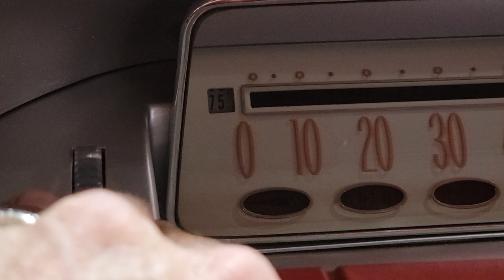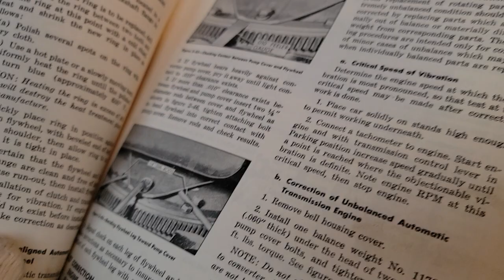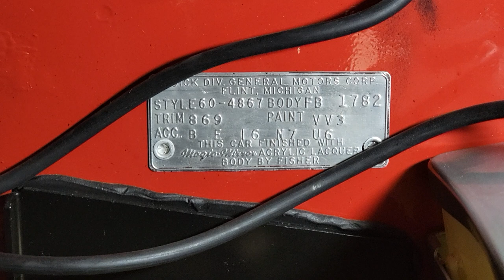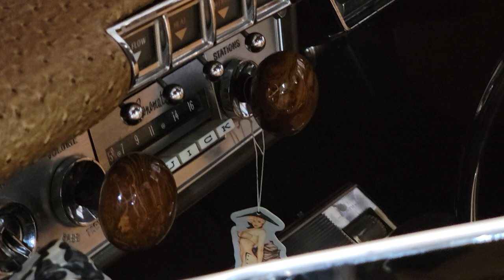Gorgeous FULLY Optioned 1960 Buick Electra 225 Convertible For Sale~No Expense Spared Pro Resto!!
1960 Buick Electra 225 Convertible, Tampico Red With White Top And Matching Red And White Leather Interior. Fresh Professional Restoration To Exacting, Stock Specifications. No Expense Spared. Extremely High-quality Paint, Chrome And Interior Work. Concours Ready. All Components Either Rebuilt Or Replaced As Needed. Engine And Transmission Professionally Rebuilt. This Is A Numbers-matching Car. New Correct, Factory Style Dual Exhaust System.

This Car Was Fully Optioned From New – Including Factory Bucket Seats With Center Armrest, Air Conditioning, Wonderbar Radio With Foot Switch And Power Antenna, Posi-traction Differential, Guide-matic Headlight Control, Twilight Sentinel, Power Vent Windows, Dual Side View Mirrors, Full Tinted Glass, Compass, And Even The No-cost Option Of Body-colored Wheels Which Look Great With The Super Deluxe Wheelcovers And The Correct Wide Whitewall Tires. The Original Owner Literally Checked Every Box When Ordering This Car.

If You Were To Select The Most Expensive, Flashiest Buick Convertible In 1960, This Is The Car. Pre-restoration Photos Will Be Provided To The New Owner To Document Authenticity Of Colors, Options, Etc. Fully Optioned, Correctly Restored Cars Provide The Highest Investment Potential.

Standard Equipment On All 1960 Buick Electra 225 Convertibles Was The 401 Cubic Inch 4 Barrel V8 Developing 325 Hp, Dynaflow Automatic Transmission, Dual Exhaust, Speed Alert, Power Windows, Power Seat, Power Top, Power Steering And Brakes, Super Deluxe “spinner” Wheelcovers, And Leather Interior.

Compared To Other Cars Of The Era, Buick Was An Exceptional Performer. For This Reason, The 1960 Buick Is A Very Drivable Car That You Will Enjoy Either Around Town Or On The Highway. Buick Brakes Were The Best In The Industry, Featuring Oversize, Aluminum Finned Front Drums With Large Lining Area For Record-breaking Stopping Performance. Relatively Fast Steering Ratios And Stock Front Anti-sway Bar Make For Noticeably Better Handling Response Than Other Cars Of The Era. All-coil Spring Suspension Was An Advance In Luxury Compared With Other Makes That Still Used Leaf Springs In The Rear. And If You’ve Never Experienced A Dynaflow Transmission, Be Prepared For The Smoothest Acceleration Ever – It Is The Forerunner Of Today’s Cvts. No Shifting Through Gears, Just A Smooth, Variable Pitch Glide From Zero To Top Speed. Acceleration Around Town Is Respectable Considering This Is A Full-size Car. But At Speeds Over 60 Mph, Impressive Is The Word – Open The Secondaries And The Car Pulls Strong!

In 1960 To Prove Their Car’s Speed And Reliability, Buick Partnered With Nascar And Drove A 1960 Invicta Coupe 10,000 Miles In 5000 Minutes At Daytona Speedway. Fueling While At Speed With A Specially Equipped Injection Nozzle, The Invicta Coupe Averaged Over 120 Mph For Days On End To Complete The Test.

All 1960 Buicks Were Equipped With Mirror-magic Speedometer, Which Permitted Adjustment Of The Speedometer Position Via A Movable Mirror. Slide The Knurled Knob, And The Speedometer View Adjusts To Your Eye Level.

A Discriminating Collector Will Know This Is A Rare Opportunity To Own One Of The Most Desirable Buick Convertibles Ever Produced.